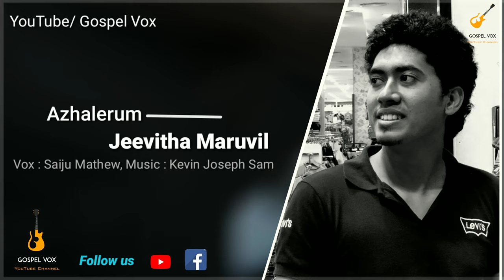"Azhalerum Jeevitha Maruvil" Malayalam Christian song by Gospel Vox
Gospel Vox
Vox: Saiju Mathew
Music & Mix : Kevin Joseph Sam

"Azhalerum Jeevitha Maruvil"